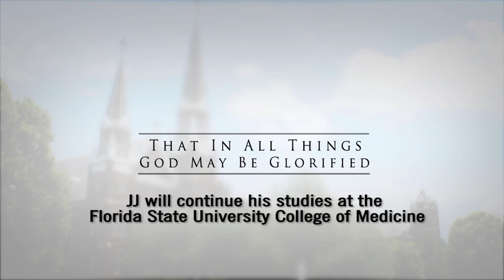Belmont Abbey College Alum JJ Kuhlman '15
JJ talks about the balanced education he received at Belmont Abbey College and the way sports became a way of growing in virtue.